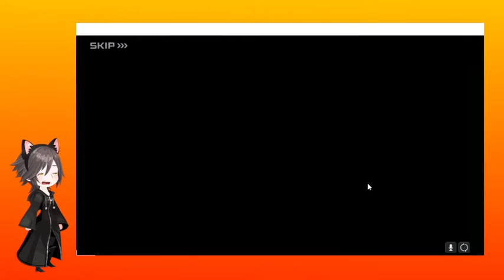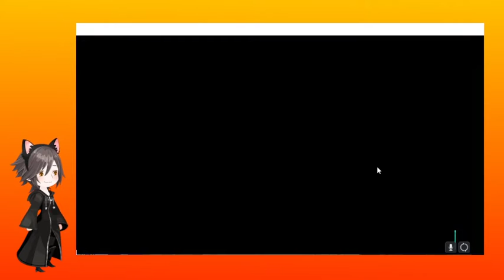Union X Tutorial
After the tutorial it took several hours to finish downloading the rest of the stuff...